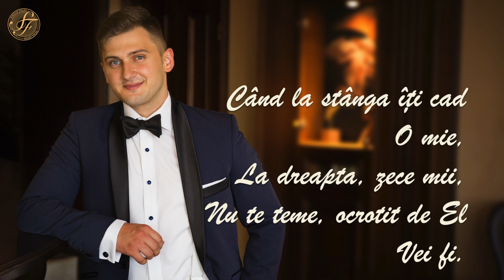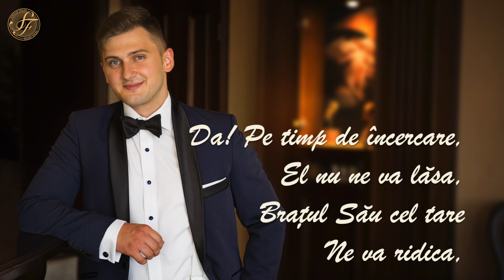Simeon Folfa - Roua dimineții (Lyric Video)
Video + Versuri pentru noua piesă "Roua dimineții" interpretată de Simeon Folfa.

Înregistrare & Master: Roland Nagy / RRecords Studio
Muzicuță: Simeon Folfa
Compoziție: William C. Fry
Traducere & Adaptare: Simeon Folfa

O producție Simeon Folfa - Martie 2023, Cluj-Napoca